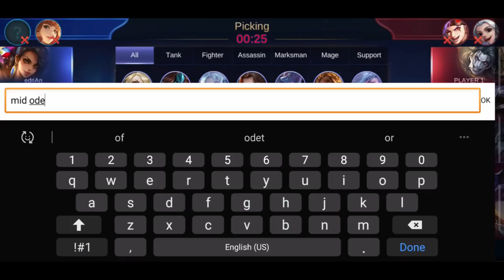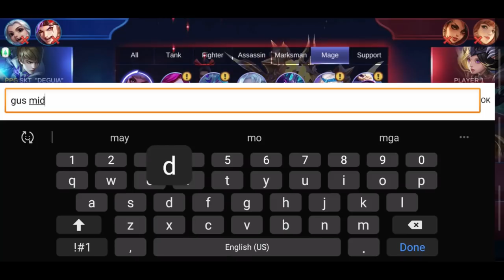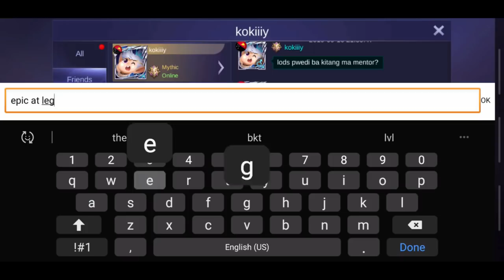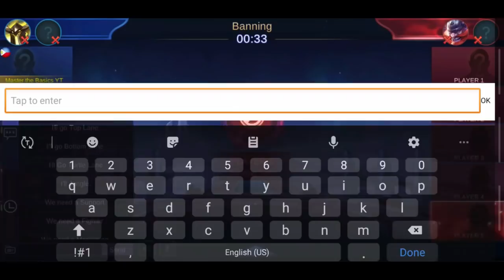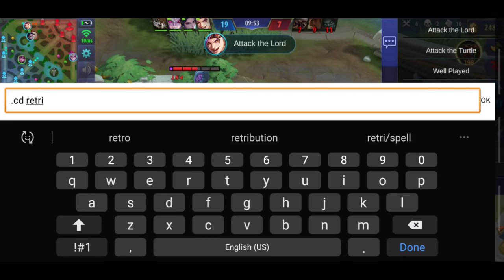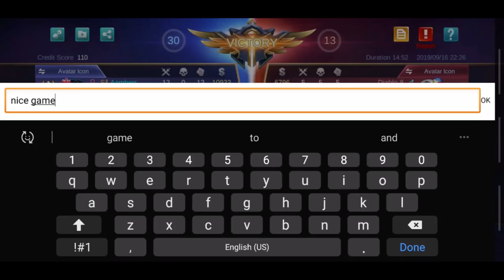Part 6 | How fast can I reach Mythic with low level Emblems ? Mobile Legends | Master the Basics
This channel is focused on creating Mobile Legends Guide and Gameplay that can help you improve and rank up fast.

Always remember if you want to improve just "MASTER THE BASICS"